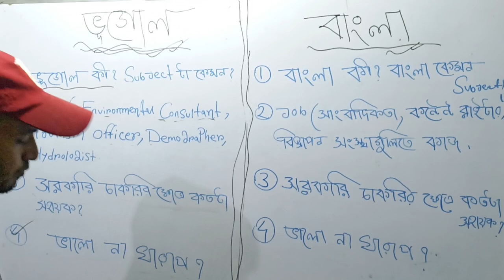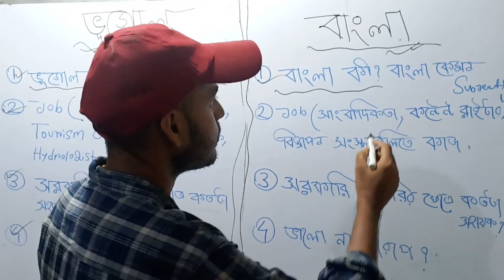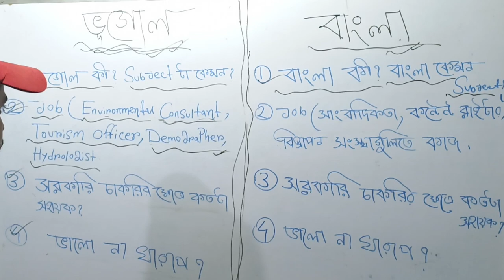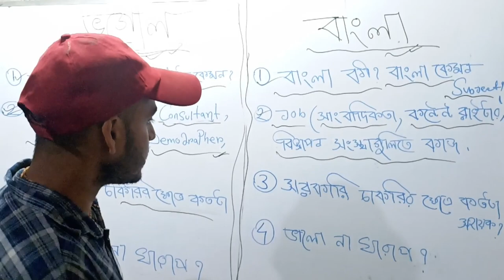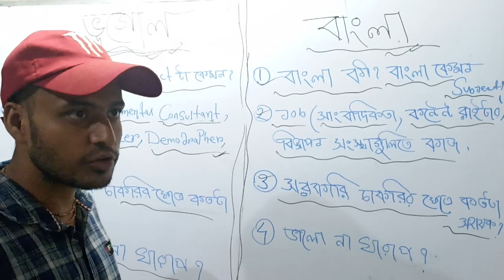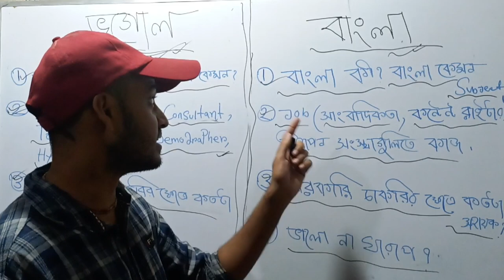ভূগোল VS বাংলা। কোন সাবজেক্ট টা ভালো ? সরকারি চাকরির ক্ষেত্রে কোন সাবজেক্ট বেশি সাহায্য করে ?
# EDU 24 LIVE
# GEOGRAPHY  VS BENGALI
# BENGALI HONOURS
# GEOGRAPHY  HONOURS